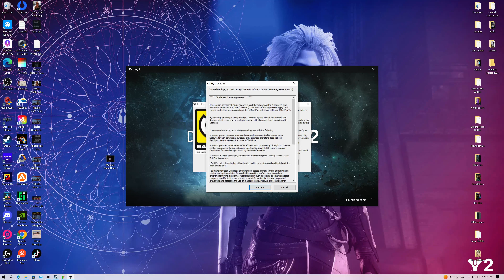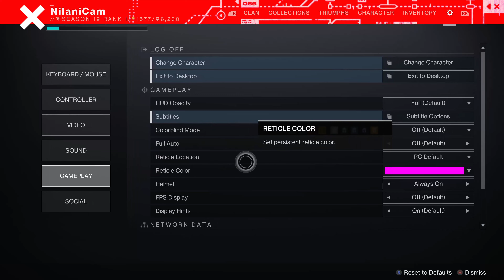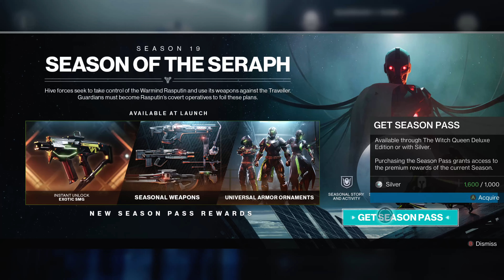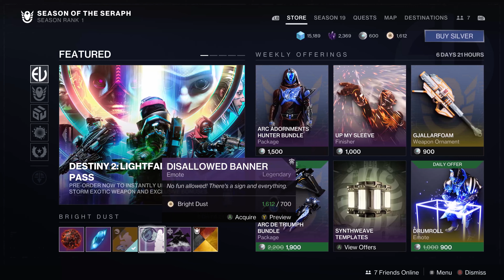Season of the Seraph: Part 1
My first hour and a half of gameplay, unedited